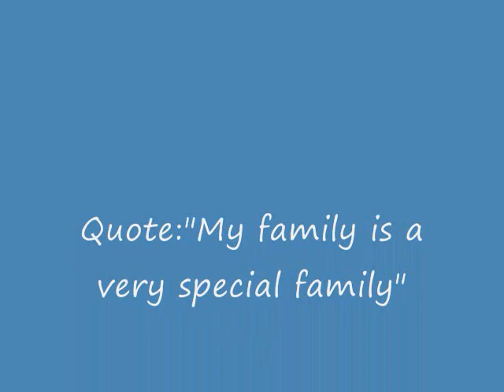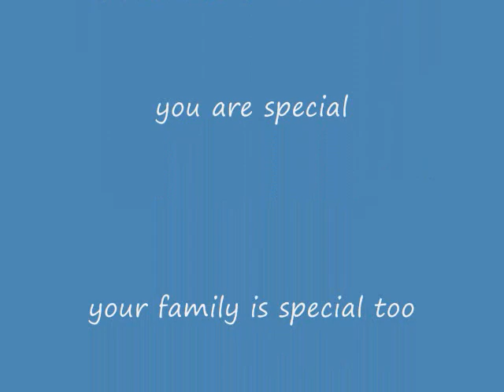Minecraft Grief MrHackerKid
This is our first video of us griefing on this server where once again the server admin is a hella of a lot of talk. But he doesn't show much for it. My friend never received the e-mail nor did he recieve any Trojans or viruses. Nor have I this guy just seems to be a load of talk. This hacker threat is proven to be even shittier when he begins to brag about his Special Family. Which gave us a good laugh sure you'll laugh too.

Now then I invite you all the viewers to come and grief this lame asses server at maxedgamers.zapto.org

Happy Griefing

Reuploaded from old Team to here.